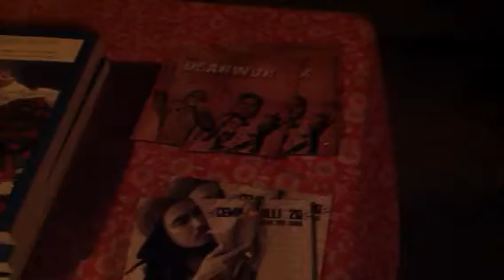Cempoalli Twenny in Ojai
For world peace & prayer day 2013. Put on by Arvol Looking Horse and his family.